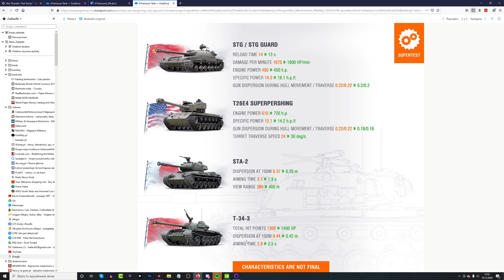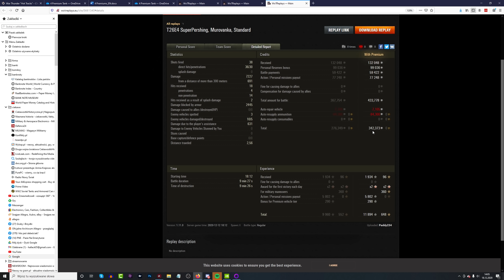Buff dla Super Pershinga, STG, STA-2 i T-34-3 - NEWS - World of tanks